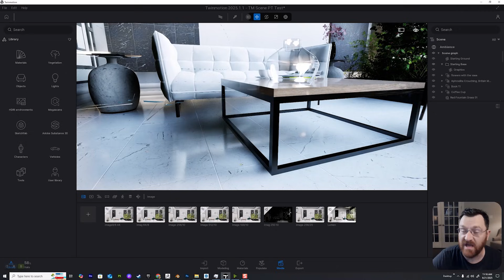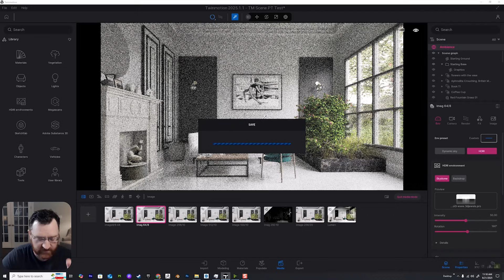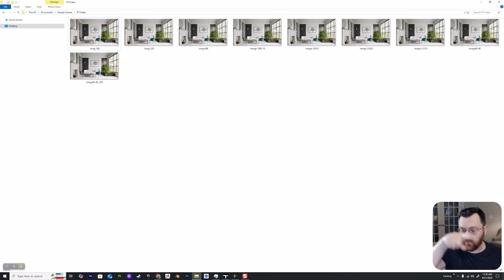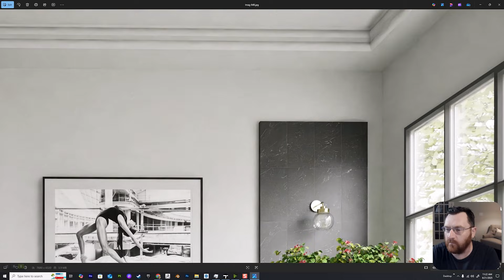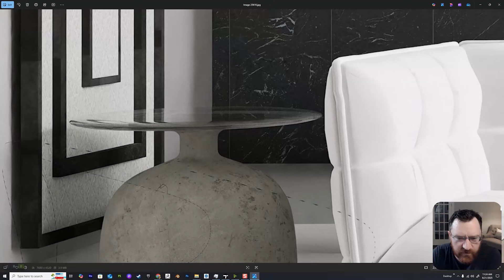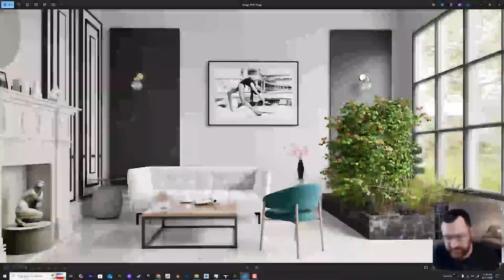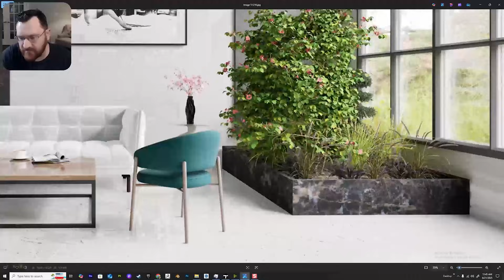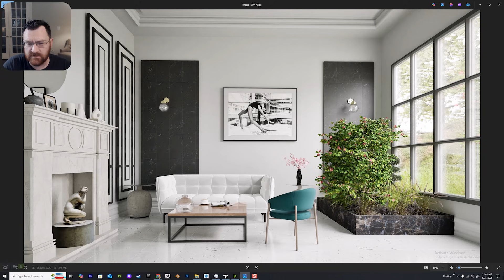Twinmotion: Path Tracer Setting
Hi everyone,

In this video, we examine which values you should use for your Path Tracer Renders! We look at a sample scene, and the results of various renders with different samples and bounces.  Should you go Low, High or Super High? When it comes to 8K renders, is more always better?

👉 All of my training content is moving to Youtube, so look out for a series of long format videos with projects from start to finish! I no longer have the time to update and work on tutorials, so everything is being placed on Youtube for free. This a great place to start if you want to learn a SketchUp/D5 Render or Twinmotion/Photoshop workflow.

Please consider leaving a comment if you liked the content, as it really helps out, and encourages me to keep creating more videos.